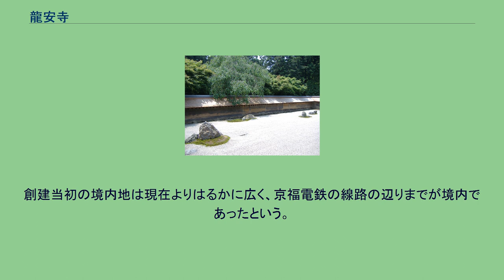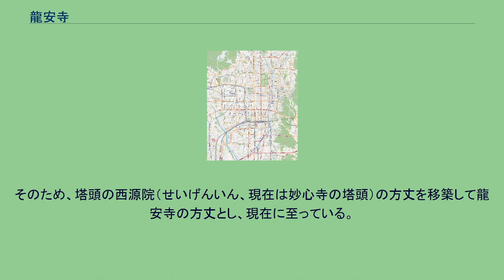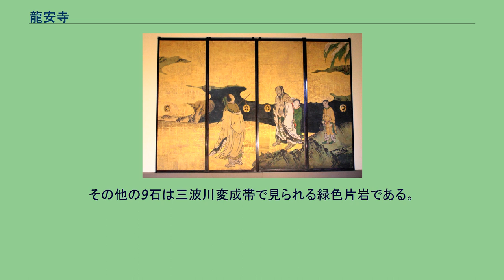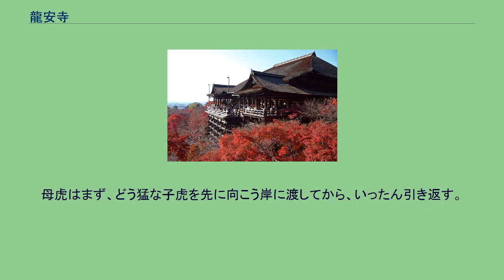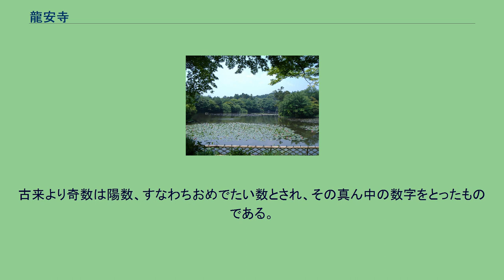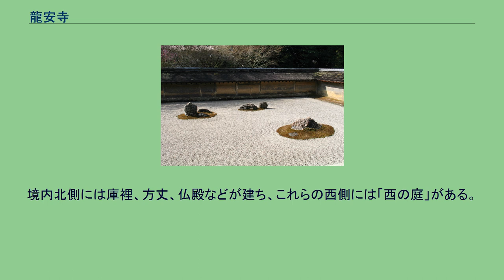龍安寺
山門 龍安寺（りょうあんじ）は、京都市右京区龍安寺御陵下町にある臨済宗妙心寺派の寺院。
妙心寺の境外塔頭である。
山号は大雲山と号し、石庭で知られる。
本尊は釈迦如来、開基（創建者）は細川勝元、開山（初代住職）は義天玄承である。
「古都京都の文化財」として世界遺産に登録されている。
もともと衣笠山山麓に位置する龍安寺一帯は、永観元年（984年）に建立された円融天皇の御願寺である円融寺の境内地であった。
円融寺は徐々に衰退し、平安時代末には藤原北家の流れを汲む徳大寺実能が同地を山荘とした。
この山荘を細川勝元が譲り受け、宝徳2年（1450年）敷地内に龍安寺を建立した。
初代住職として妙心寺8世（5祖）住持の義天玄承（玄詔）を迎えた。
義天玄承は師の日峰宗舜を開山に勧請し、自らは創建開山となった。
創建当初の境内地は現在よりはるかに広く、京福電鉄の線路の辺りまでが境内であったという。
細川勝元らと山名宗全らが争った応仁の乱の際、細川勝元は東軍の総大将だったため、龍安寺は西軍の攻撃を真っ先に受け、応仁2年（1468年）に焼失した。
勝元は寺基を洛中の邸内に一時避難させた後、旧地（現在地）に戻すが、勝元は文明5年（1473年）に没す。
長享2年（1488年）勝元の子・細川政元が龍安寺の再建に着手、政元と四世住持・特芳禅傑によって再興された。
寺では特芳を中興開山と称している。
明応8年（1499年）には方丈が上棟された。
その後、織田信長、豊臣秀吉らが寺領を寄進している。
『都名所図会』（安永9年（1780年）刊行）によると、当時は龍安寺の鏡容池はオシドリの名所として紹介されており、今日有名な石庭よりも、池を中心とした池泉回遊式庭園の方が有名だったようである。
寛政9年（1797年）に京都町奉行へ提出された図面には23か寺の塔頭があったが、同年に起こった火災で食堂、方丈、開山堂、仏殿など主要伽藍が焼失した。
そのため、塔頭の西源院（せいげんいん、現在は妙心寺の塔頭）の方丈を移築して龍安寺の方丈とし、現在に至っている。
その後、明治時代初期の廃仏毀釈によって衰退し、狩野派の手による襖絵が流出した。
1929年（昭和4年）に火災により一部を焼失した。
1951年（昭和26年）7月11日、京都府一帯を襲った集中豪雨により裏山が崩壊。
濁水が石庭に流れ込み赤土に覆われる被害が出た。
1975年（昭和50年）にイギリスのエリザベス2世女王とフィリップ殿下が日本を公式訪問された折、5月10日午後、方丈庭園（石庭）に立ち寄られた。
1994年（平成6年）ユネスコの世界遺産「古都京都の文化財」に登録された。
なお、鏡容池の周囲にいくつか塔頭寺院があるが、それらは龍安寺の塔頭ではなく、妙心寺の境外塔頭である。
方丈庭園（石庭） 方丈庭園（国の史跡・特別名勝）、いわゆる「龍安寺の石庭」である。
白砂の砂紋で波の重なりを表す枯山水庭園の特徴を有する。
幅25メートル、奥行10メートルほどの空間に白砂を敷き詰め、東から5個、2個、3個、2個、3個の合わせて15の大小の石を配置する。
これらの石は3種類に大別できる。
各所にある比較的大きな4石はチャートと呼ばれる龍安寺裏山から西山一帯に多い山石の地石。
塀ぎわの細長い石他2石は京都府丹波あたりの山石。
その他の9石は三波川変成帯で見られる緑色片岩である。
寺伝では、室町時代末期（1500年頃）特芳禅傑らの優れた禅僧によって作庭されたと伝えられるが、作庭者、作庭時期、意図ともに諸説あって定かではない。
塀ぎわの細長い石には「小太郎・□二郎」と刻まれており、作庭に関わった人物と推測されるが、詳細は不明である。
この庭は石の配置から「虎の子渡しの庭」や「七五三の庭」の別称がある。
「虎の子渡し」とは、虎は、3匹の子供がいると、そのうち1匹は必ずどう猛で、子虎だけで放っておくと、そのどう猛な子虎が他の子虎を食ってしまうという。
そこで、母虎が3匹の虎を連れて大河を渡る時は次のようにする。
母虎はまず、どう猛な子虎を先に向こう岸に渡してから、いったん引き返す。
次に、残った2匹のうち1匹を連れて向こう岸に行くと、今度は、どう猛な子虎だけを連れて、ふたたび元の岸に戻る。
その次に、3匹目の子虎を連れて向こう岸へ渡る。
この時点で元の岸にはどう猛な子虎1匹だけ...